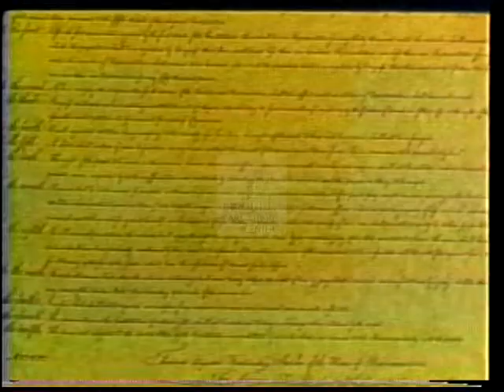Jimmy Carter [Democrat] 1976 Campaign Ad “[American Song]”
Use of still photo montages and video to capture an optimistic view of American life, complete with music and songs.  Brief  sound bites from candidate inserted at various points.

Creator: Other

Location: Other

Format: 3/4” film; video/mp4

Extent: 4 minutes 20 seconds

Subjects: Leadership, American life